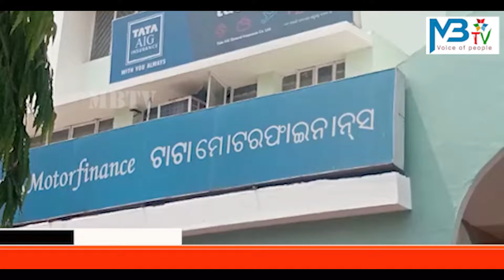କଟକ ଭୁବନେଶ୍ୱର ମିନିଟ୍ରକ ମାଲିକ ସଙ୍ଘ ପକ୍ଷରୁ ବିକ୍ଷୋଭ